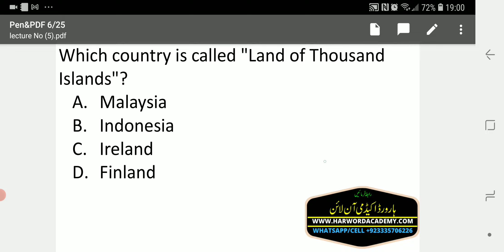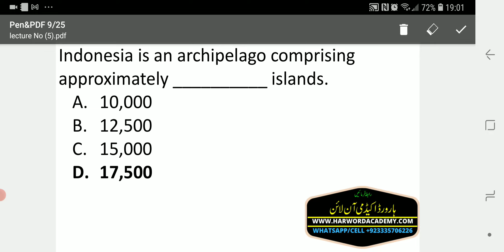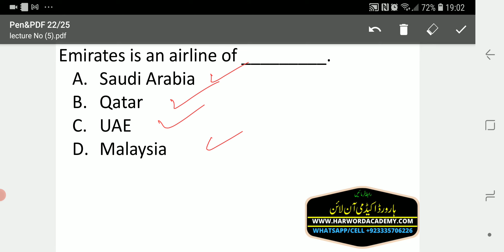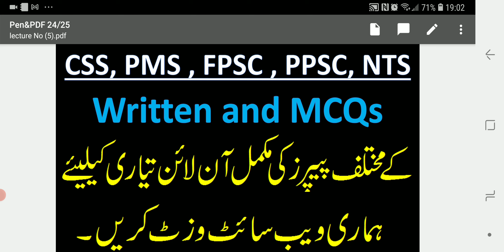Lecture No.05-FIA Past Papers Repeated Questions || General Knowledge || Most Repeated Questions FIA